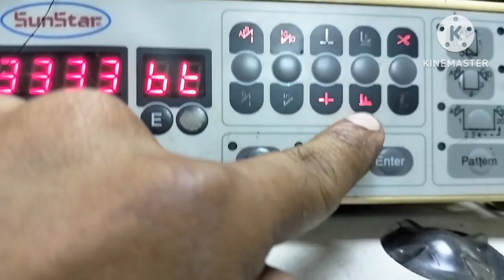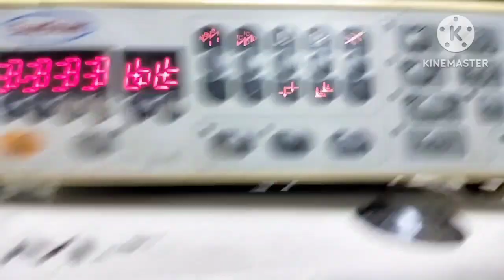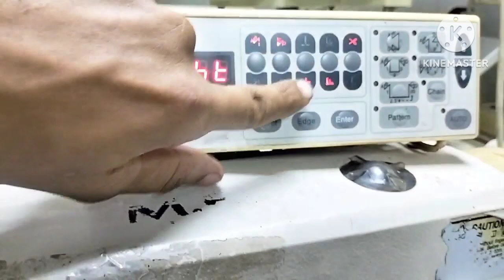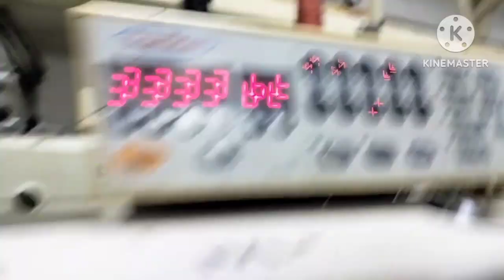How to solve auto foot lifter problem of single needle machine.